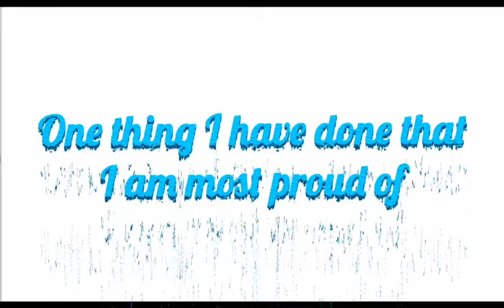Li Chenguang's Financial Engineering Video for New York University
In this video, I want to share one thing I have done that I'm most proud of.